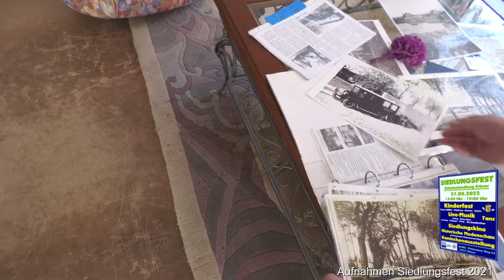Siedlungsfest Bahnhofsiedlung 2022 Trailer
Das traditionelle Siedlungsfest der Bahnhofsiedlung Erkner lädt am 27.08.22 von 13:00 bis 19:00 Uhr alle Bürger Erkners und alle Gäste aus nah und fern ganz herzlich zum Feiern ein.